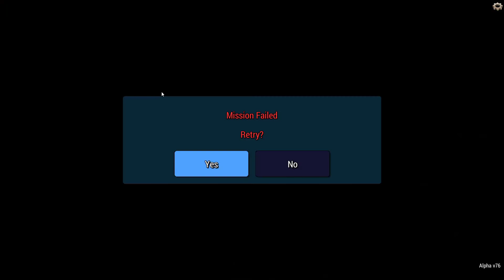Ultimate Admiral Dreadnaughts Episode 33 Destroyer Attack Part 2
Objective: Attack convoy with a Destroyer Flotilla. A convoy of 5 transports is being escorted by a heavy cruiser. Win condition: Sink 100% of the transports with a time limit 60 minutes. Using the Balanced Tech bonus our 2 destroyer leaders go on the attack. We may revisit this option using electric instead of fast torpedoes.